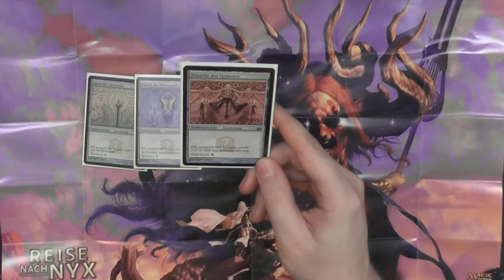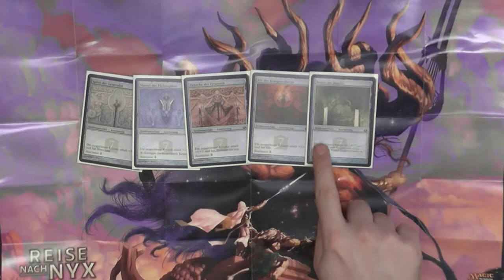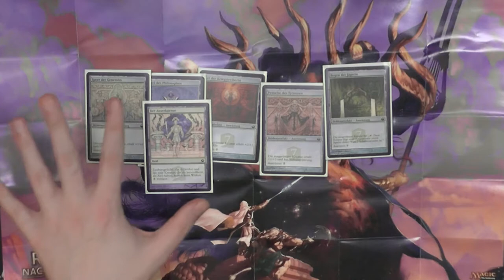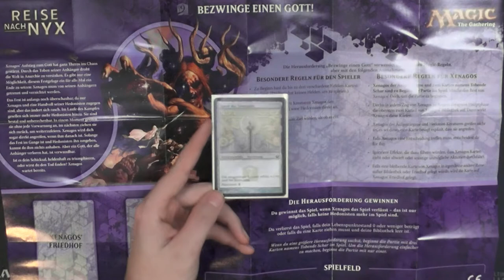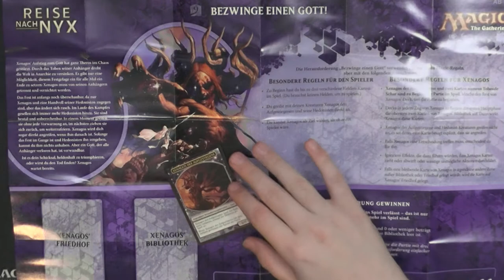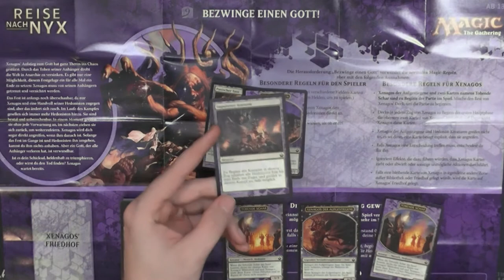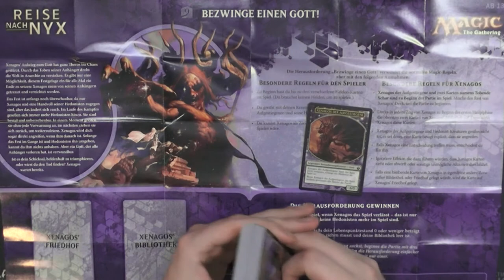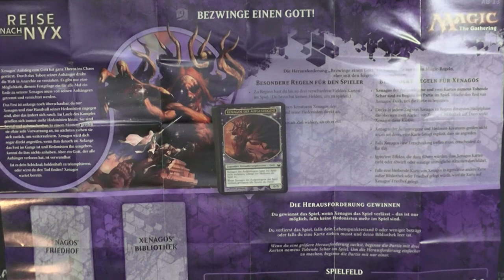Blacky zeigt: Bezwinge einen Gott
Mit Journey into the Nyx startet die letzte Quest-Reihe des Theros Blocks 2014. In Besiege einen Gott haben wir einen Spielmodus indem die Spieler oder auch der Spieler alleine, sein Deck gegen Xenagos und seine Anhänger ins Feld führt. Ähnlich wie in den vorran gegangenen Videos, zu dem Pfad der Helden, werde ich erst einmal auf PreRelease/Release/GameDay eingehen und euch dann den Spielmodus zeigen.

0:00 Intro
0:43 PreRelease und Helden Infos
5:15 Kampf gegen den Gott
10:00 Outro